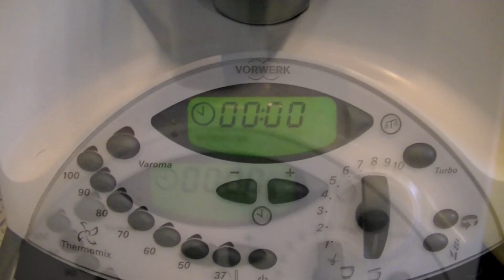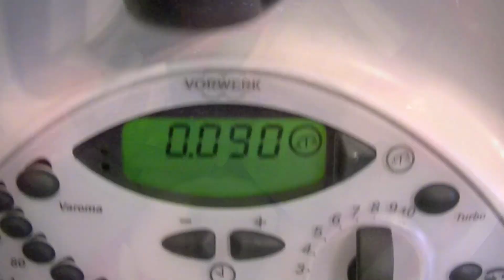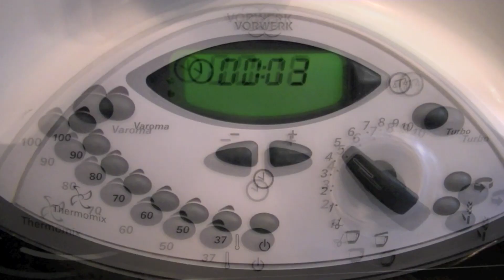Gazpacho sin pan en Thermomix - Recetas para el verano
En esta video receta podréis aprender a preparar fácilmente gazpacho light ( sin pan ) de manera muy rápida y sencilla con el robot de cocina Vorwerk Thermomix TM31. Una receta que a mi personalmente me encanta y que a María le queda muy rica. Este gazpacho es sin pan y por tanto muy ligero, cosa que se agradece después de tanta tarta! Como os digo, una receta muy buena para el verano, típica española y perfecta para barrigas incipientes como la que empiezo a echar! Espero que os guste!